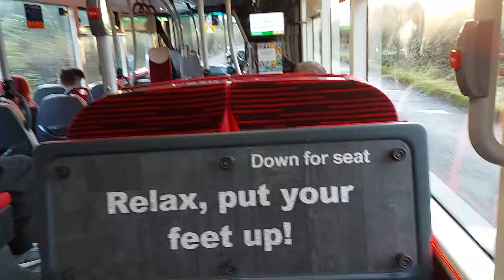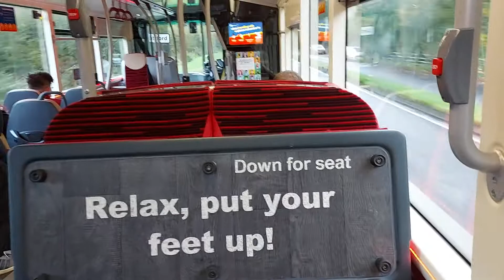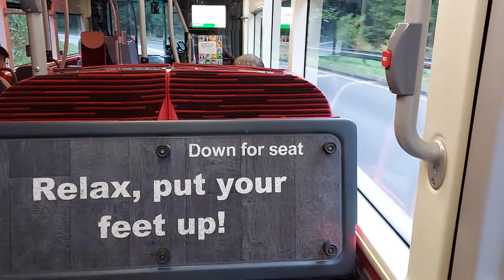New!|GNE 6345|X45|E400MMC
On the Red Kite/Xlines X45 which runs from Consett to Newcastle via Ebchester and Metrocentre
Bus:GNE 6345 Xlines Dark Green (X70/1/X30 branded)
Features of the bus: Free WiFi, Feet Seat Zone, USB Plug Sockets, Tables with Aircharge